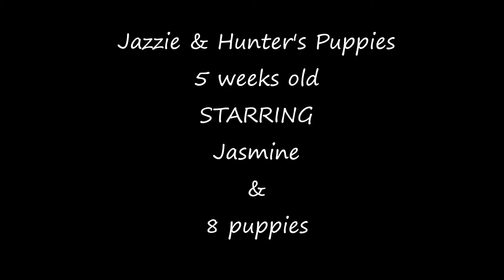Jazzie's pups 5 weeks old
Standard Poodle Puppies